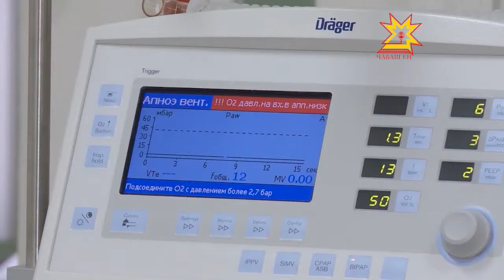1-мĕш больницăра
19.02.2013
Сывлăх сыхлавне çĕнетмелли программăпа Шупашкарти 1-мĕш клиника больницин гинекологи уйрăмне тĕпрен юсама 7 миллион тенкĕ уйăрнă. Çав укçа-тенкĕ пулăшнипе çĕнĕ йышши оборудовани те туяннă.